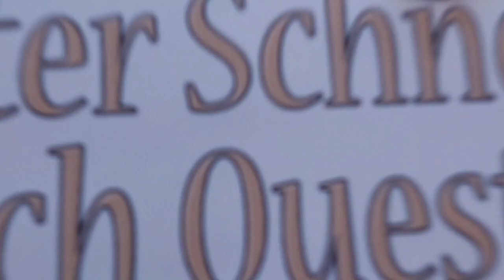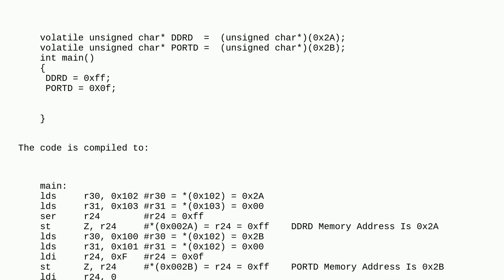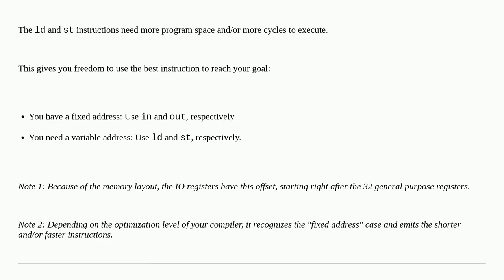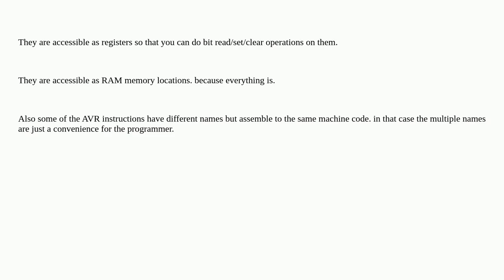Electronics: Why do AVR microprocessors have two ways (paths) to access I/O ports?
Why do AVR microprocessors have two ways (paths) to access I/O ports?

A special thanks goes out to the community

  memory digital-logic embedded design computer-architecture